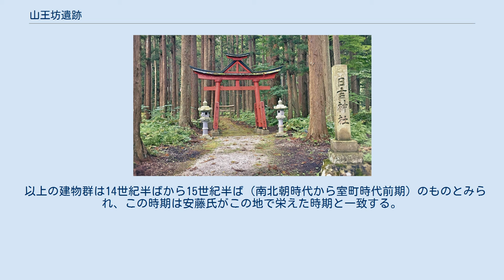山王坊遺跡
山王坊遺跡（日吉神社） 山王坊遺跡 位置 山王坊遺跡（さんのうぼういせき）は、青森県五所川原市にある十三湖の北岸にある中世の宗教遺跡である。
2017年（平成29年）2月9日に国の史跡に指定されている。
この湖周辺には、十三湊遺跡など、南北朝時代から室町時代にこの地を支配した安藤氏に関連した遺跡が集中している。
 中世に日本海貿易に携わり津軽地方に勢力を有していた安藤氏関連の遺跡である。
安藤氏は十三湖西岸に十三湊（とさみなと）と称される港湾都市を設け、北岸には福島城を築いた。
山王坊遺跡は福島城北方の山間部に位置する中世宗教遺跡である。
同地に現存する日吉神社境内付近に神仏習合の信仰形態を示す中世建物群の跡が存在する。
 日吉神社一帯は古くから山王坊と呼ばれ、かつてはここに阿吽寺という寺院があったとも伝えるが、嘉吉2年（1442年）、安藤氏が南部氏との抗争に敗れ、蝦夷へ逃れた後、衰退した。
山王坊および阿吽寺について中世の同時代の記録はなく、近世以降の地誌にその名がみえるのみである。
一例として、寛政8年（1796年）、菅江真澄が著した『外浜奇勝』には「山王坊とて寺のあとありき」と山王坊への言及がある。
 明治の神仏分離に際しては、それまでの山王宮を日吉神社と改称し、相内村（十三湖北岸）の飛龍宮境内に移したということが、1870年（明治3年）の『神仏混淆神社調帳』にみえる。
いっぽう、1876年（明治9年）の『新撰陸奥国誌』には相内村の山王坊について言及されており、1876年までに日吉神社は旧地に復帰して、現在の日吉神社となったものと思われる。
 発掘調査は1982年以降、東北学院大学東北文化研究所が中心となり、当時の市浦村（しうらむら）が協力して実施された。
 遺跡の主要部はA・B・Cの3地区に分かれている。
A地区（奥院）は現・日吉神社境内の東、御手洗川西岸の斜面に位置する神社跡で、途中2か所に平坦面を形成している。
割石で築いた石段を上ると、1つ目の平坦面には幣拝殿（幣殿と拝殿を兼ねた建物）跡があり、そのさらに上の平坦面には鳥居跡と一辺6メートルの配石墓遺構がある。
ここからは無縫塔（卵塔とも称する僧侶用の墓塔）や蔵骨器とみられる壺破片などが出土しており、山王坊にかかわる僧の墓所とみられる。
 B地区（社殿列跡）は、上記A地区の南にあり、東を山王坊川、西を御手洗川が流れる平坦部に位置する。
手前から奥へ、拝殿、渡廊、舞台、中門、瑞垣、本殿の遺構があり、拝殿西側には2棟の礎石建物遺構がある。
このうち拝殿と推定される遺構は、方三間（柱間が正面・側面とも3間）で来迎柱（仏壇背後の左右に建つ2本の柱）を有することから、本来は仏堂であったと思われ、これが古記録にいう阿吽寺の跡だとする考えもある。
 C地区（仏堂跡）は、B地区のさらに南方、現・日吉神社入口西方の平坦地にある仏堂遺構である。
東西棟の主要建物と、その南方左右にある南北棟の建物、計3棟の礎石建物跡がある。
主要建物は、寄棟造または入母屋造の仏堂とみられ、桁行（東西）7間、梁間（南北）5間の主体部の北に桁行3間、梁間2間の突出部を設ける。
この建物の特色は、水流をまたいで建てられていることで、境内が遣り水を配した庭園をなしていたことがわかる。
他の2棟は庫裏や参籠所のような用途の建物とみられる。
 以上の建物群は14世紀半ばから15世紀半ば（南北朝時代から室町時代前期）のものとみられ、この時期は安藤氏がこの地で栄えた時期と一致する。